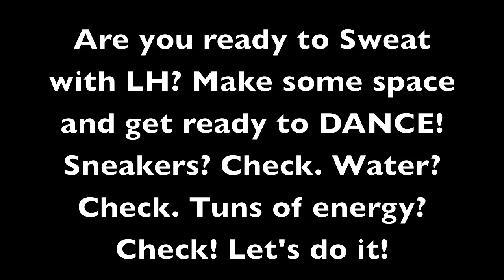Cardio Dance Workout